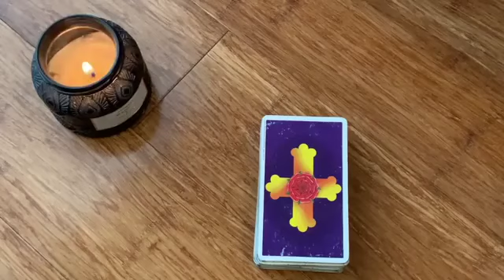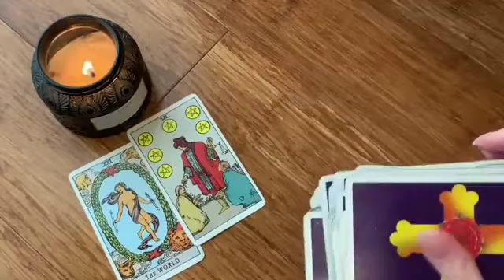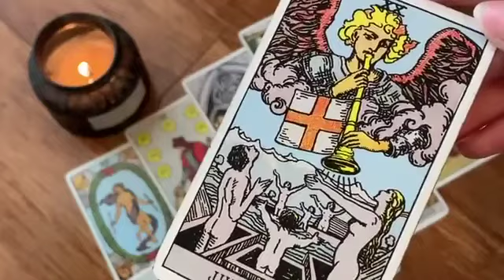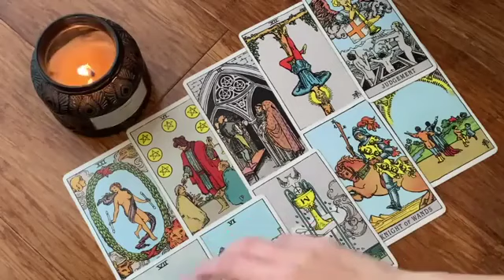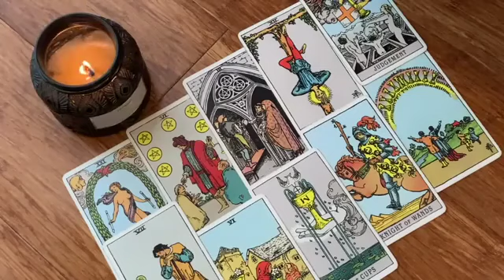PISCES ✨THIS PERSON WOKE UP TO THE CONNECTION AND IS PRAYING... ✨MARCH 2024 DAILY TAROT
💎 MARCH 2024 DAILY TAROT